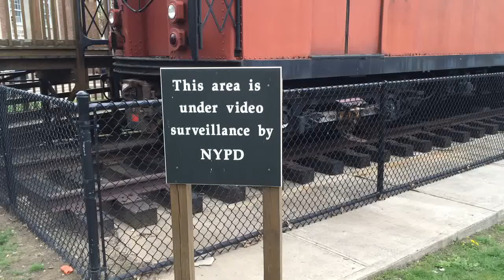Queens County Criminal Court (TRAIN CAR)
Location: The Queens Criminal Court is located at 125-01 Queens Blvd. near Hoover Avenue & 82nd Avenue. The Summons Part is located across the street in the Borough Hall Building.
Public Transportation Directions
Take the E or F train to the Union Turnpike Station. The Q60, Q37, Q74 and Q46 buses all have stops in close proximity to the Courthouse.